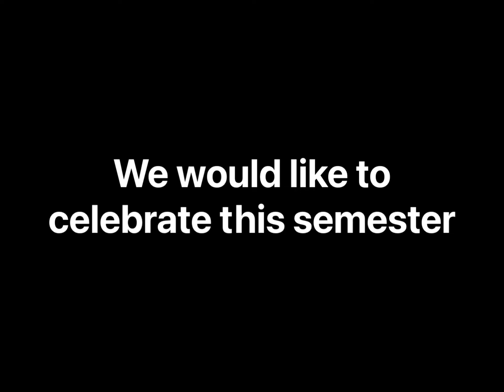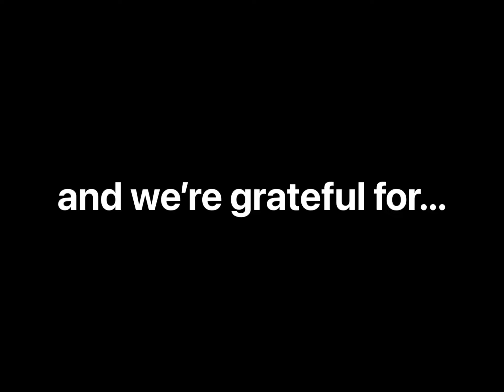TMS finger snap challenge - end of 1st semester Celebrations